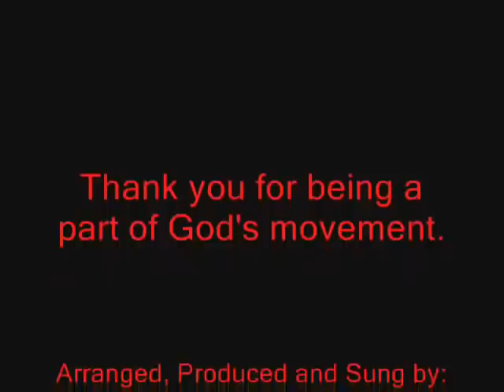EDMART THIS VIDEOS